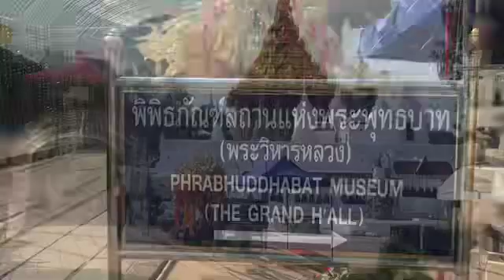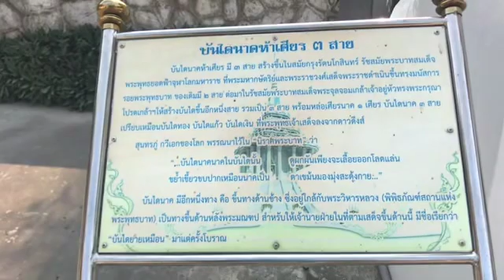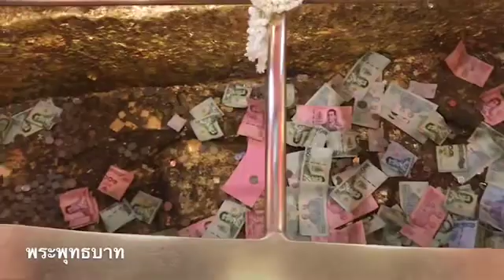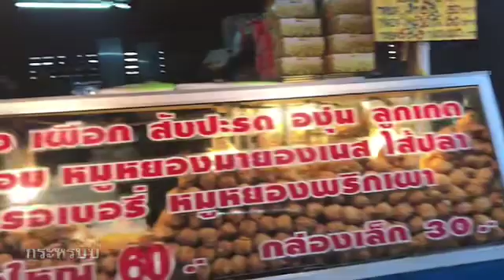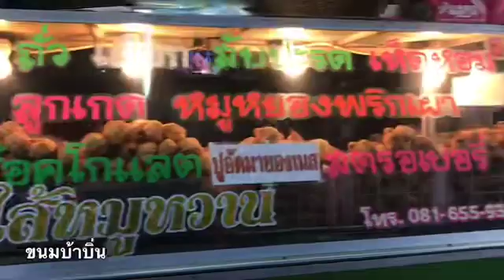วัดพระพุทธบาท สระบุรี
ทำบุญสักการะ พระพุทธบาท มณฑปสวยงามมาก ลมพัดเย็นสบาย ตลาดด้านหน้าของกินเพียบเลย